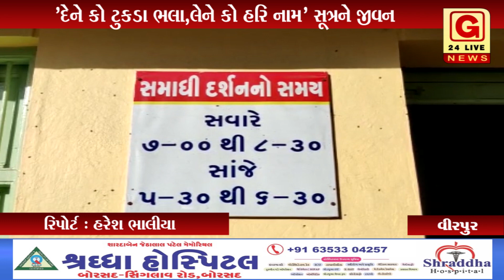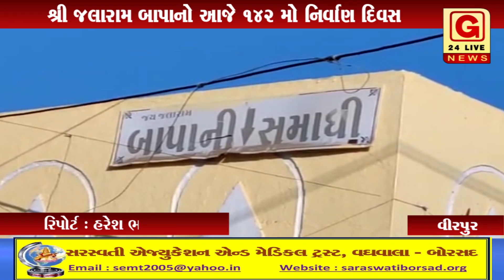વીરપુર : વીરપુરના સંત શિરોમણી શ્રી જલારામ બાપાનો આજે ૧૪૨ મો નિર્વાણ દિવસ